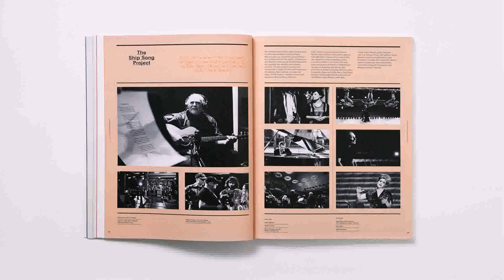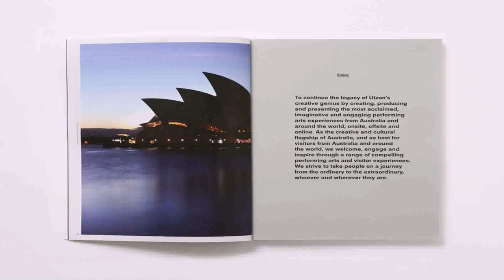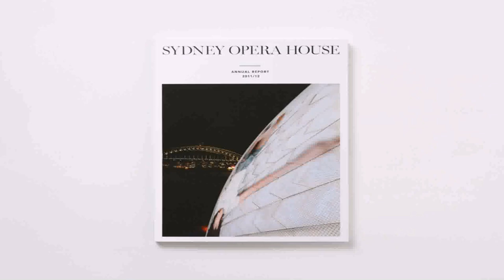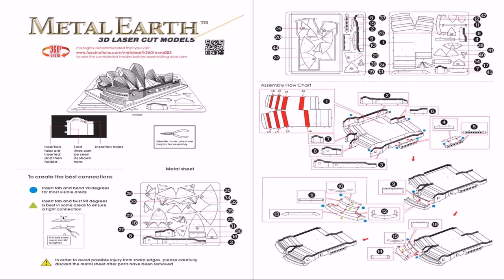Design Of Sydney Opera House Inspiration (see description)